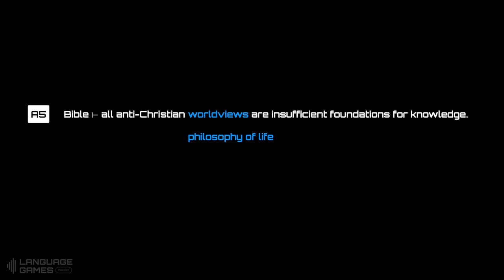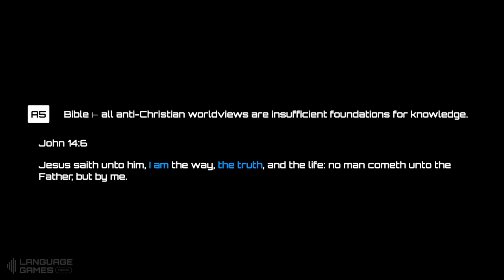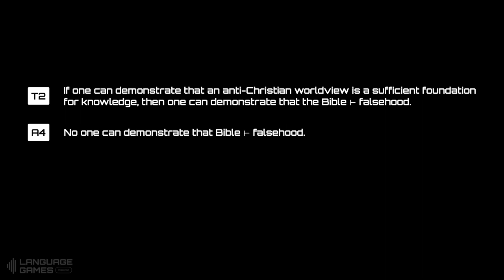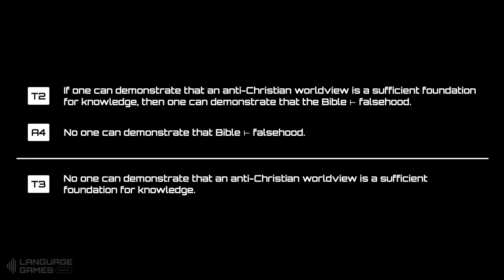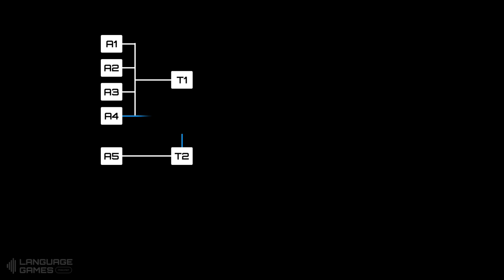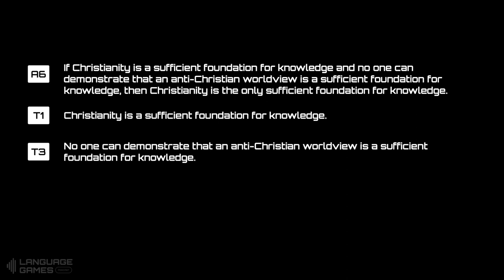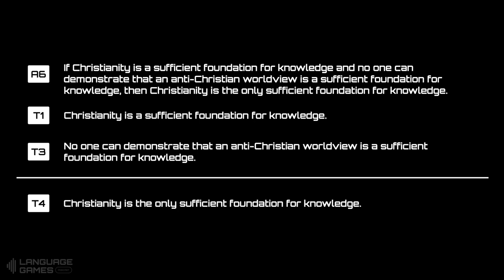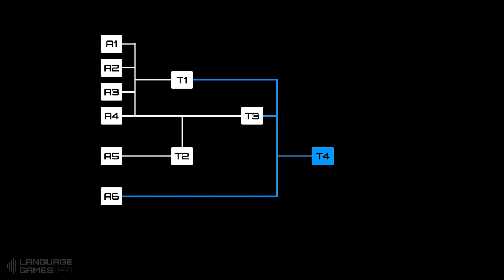Ep 23 - Van Til’s Apologetic (Part 10).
In this episode we work through our next three inferences, culminating in the demonstration that ‘Christianity is the only sufficient foundation for knowledge’.